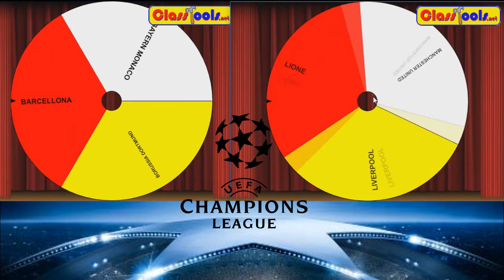UEFA CHAMPIONS LEAGUE - SORTEGGIO OTTAVI DI FINALE - SECONDO STARK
Siamo arrivati agli ottavi di finale,chi pescheranno Roma e Juventus?Scopritelo ora